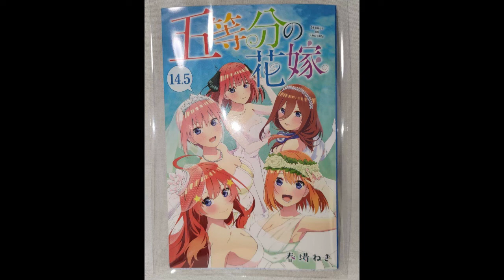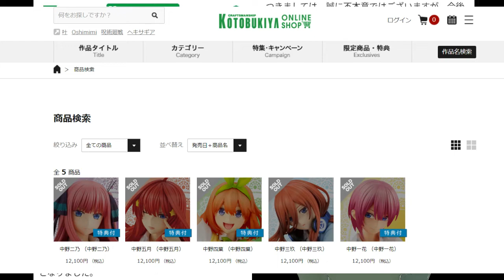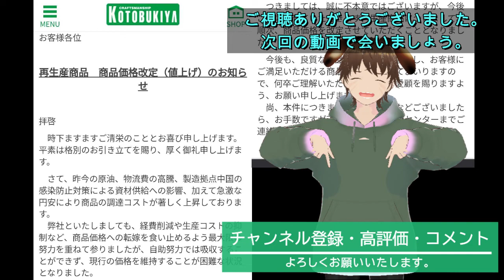【お知らせ】コトブキヤの策略とは？あの人気フィギュアが再販するかも？値上げの裏側にある期待！五等分の花嫁フィギュアが再来か？KOTOBUKIYA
☆プレゼント企画実施☆
「映画五等分の花嫁　第一弾入場者特典　14.5巻」
抽選で１名の方にプレゼント
応募期限：2022年6月15日　23：59
抽選の模様・結果はYoutubeまたはTwitterにて発表予定
皆様のご応募お待ちしています。

◆BGM
　♪甘茶工房　様